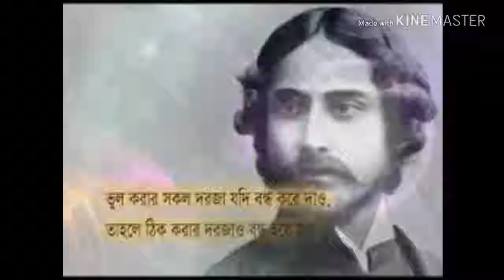ক্ষনেক দেখা।।রবীন্দ্রনাথ ঠাকুরের কবিতা।।আবৃত্তি।।সুদীপ।।Khonek dekha-resitation by sudip